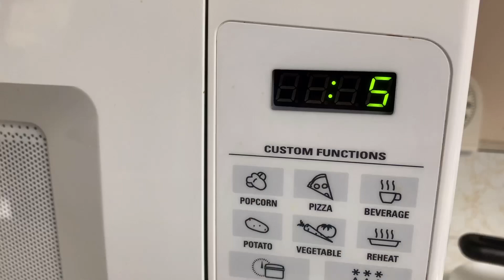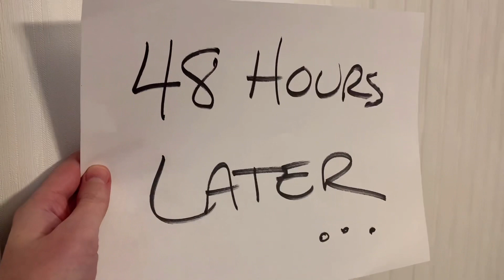BEFORE & AFTER HANDBAG REHAB Vintage Coach Carnival 9925 Restoration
Full grain leather cross-body purse found on Poshmark. Stank to high heaven. Must’ve been in the bottom of a smoker’s closet for years. It went from living a sad life to its best live with a little TLC and some elbow grease. 💪👜